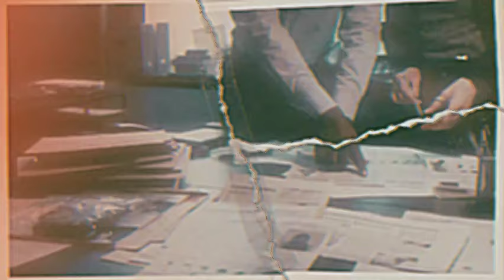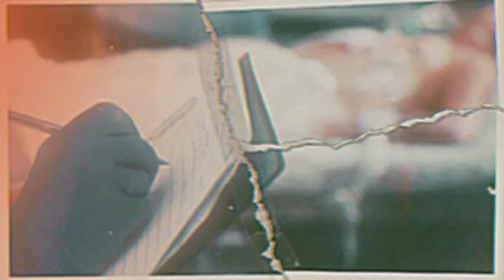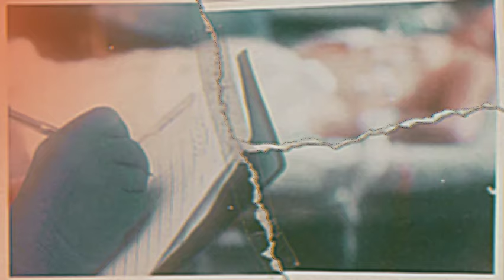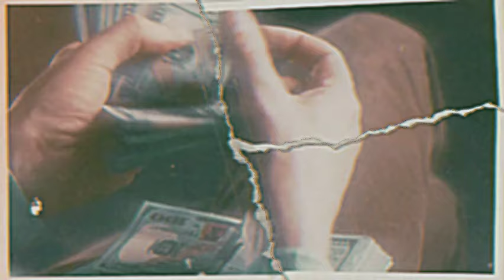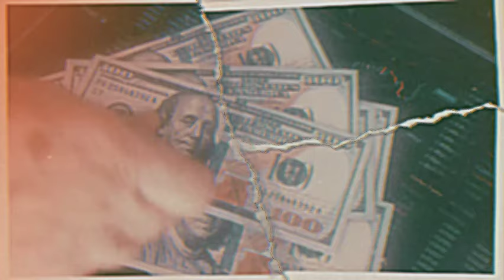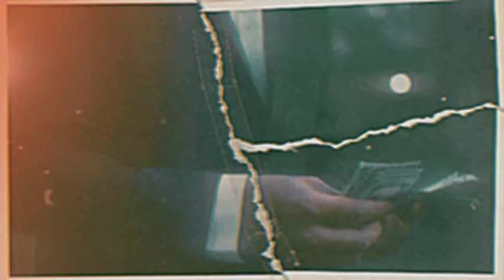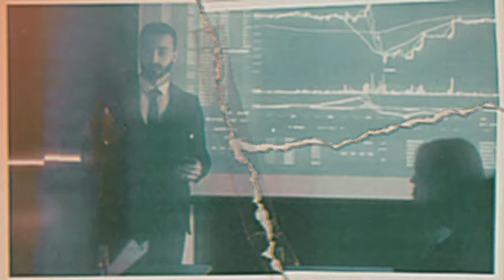Al despertar del frío, Arina escuchó la voz de su marido y su amante. Y apenas entiendo...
Orini soñaba con un invierno nevado, helado y violento, tal como era en su infancia en su pequeño pueblo del norte, donde vivían justo en las afueras de los ventisqueros debajo de la ventana y su madre encendía la estufa en la cabaña, hacía calor. al menos una camisa de verano, caminando con olor a pan recién horneado, chucrut y por alguna razón lejía, probablemente sus padres estén horneando nuevamente con limón Marafet. Luego se imagina el aroma de un químico incomprensible, a tres cuadras de la casa del bosque. comienza a crecer o la escarcha se hace más fuerte, los lobos salen en la estructura más externa No tocan a la gente hambrienta y enojada, ya saben lo doloroso que saben hacer sus armas, cómo desgarran